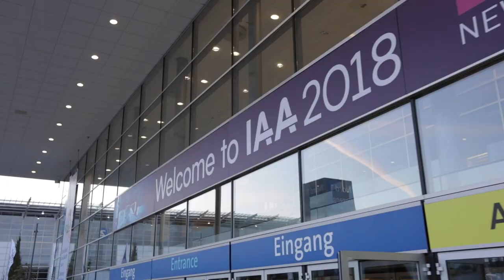VW Caminhões e Ônibus no IAA - Introdução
A VW Caminhões e Ônibus esteve presente mais uma vez na IAA, maior feira de veículos comerciais do mundo, com lugar de destaque junto às demais marcas do grupo TRATON. Apresentando a exclusiva linha de produtos Volkswagen, nós mostramos tanto nosso presente quanto as inovações para o futuro.